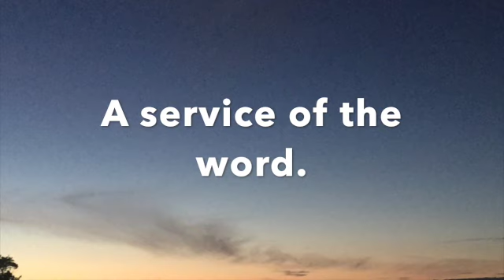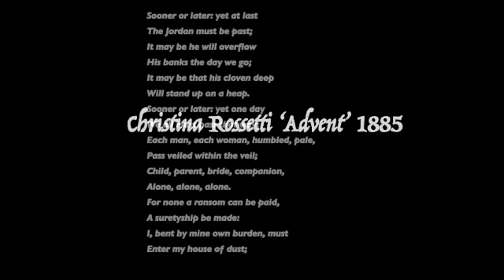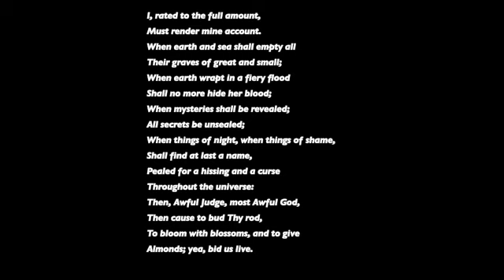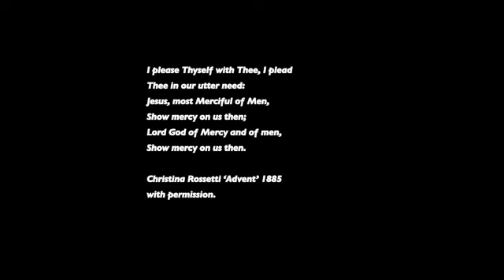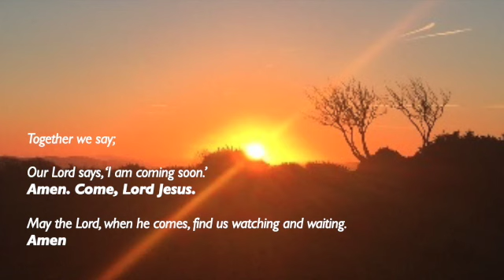A Service of the Word on the Third Sunday of Advent 2020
A Service of the Word on the Third Sunday of Advent 2020 in the Parish of Minehead.